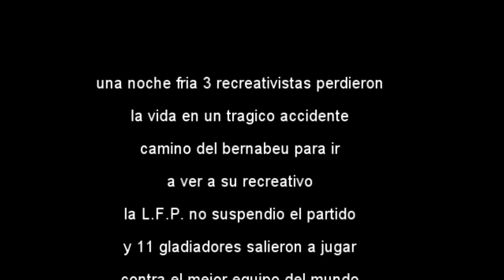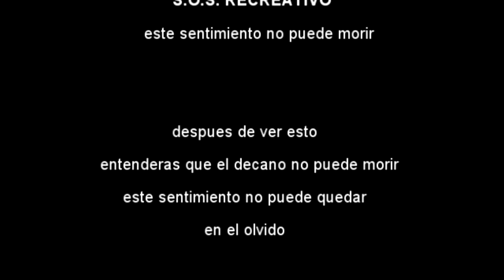un sentimiento eterno | S.O.S. RECREATIVO | no puedes morir decano